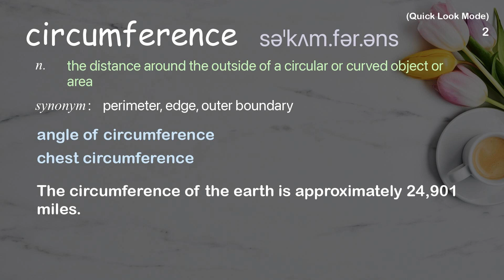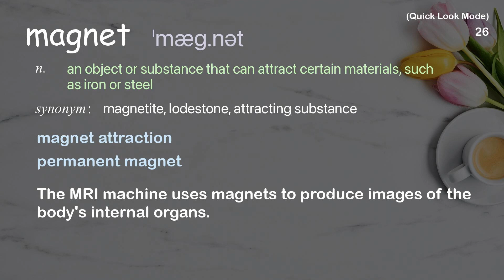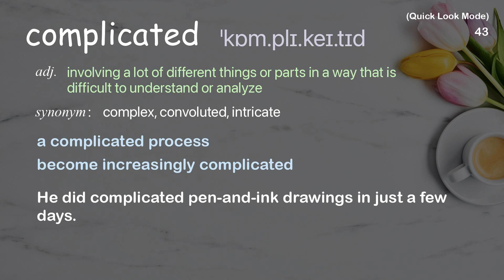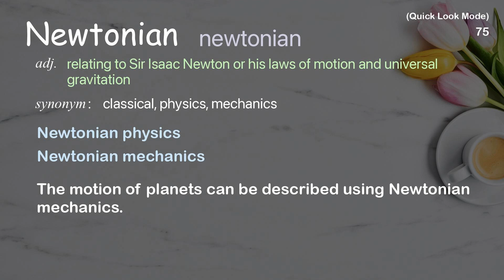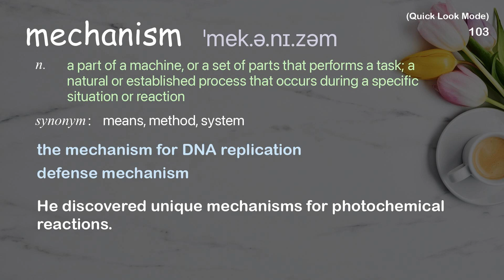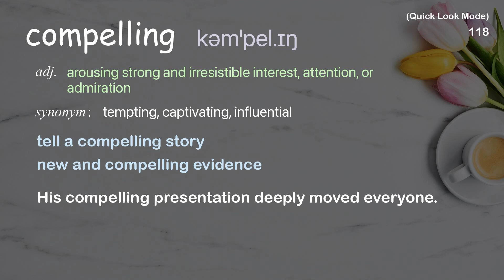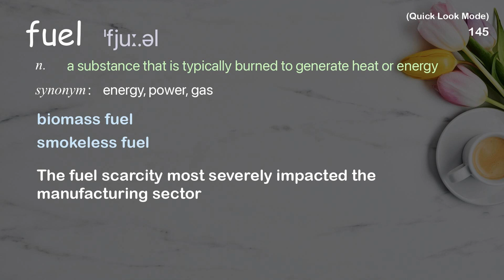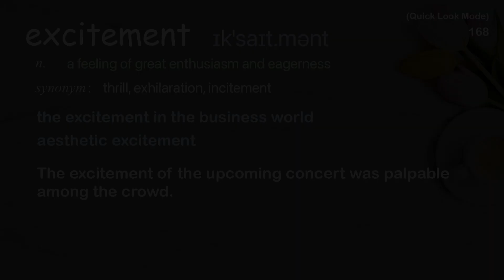168 Academic Words Quick Look Ref from "Brian Cox: CERN's supercollider | TED Talk"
■PLEASE NOTE

■Reference Source
Brian Cox: CERN's supercollider | TED Talk